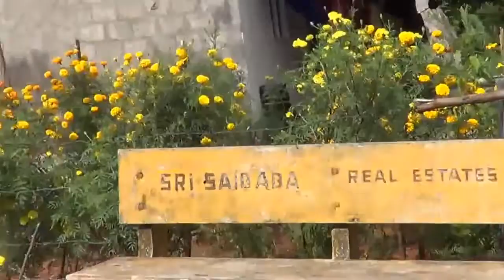Beautiful Nature at Gannavaram Vijayawada Krishna Dist AP